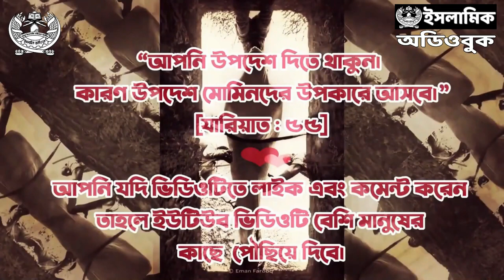২০ - ঈসা (আলাইহিস সালাম) এর জন্মের বিবরণ - পর্ব ২ । আল বিদায়া ওয়ান নিহায়াঃ ২য় খন্ড । অডিওবুক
আল বিদায়া ওয়ান নিহায়াঃ ২য় খন্ড
অডিওবুক
ইসলামি ইতিহাসের আদি-অন্ত
ইবনে কাসির রাহিমাহুল্লাহ